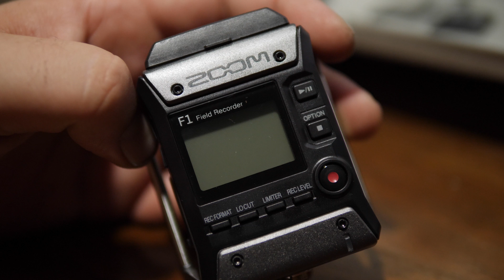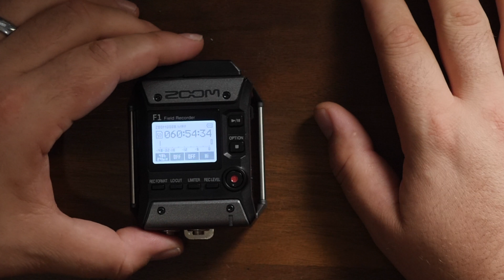Zoom F1 Field Recorder Audio Test and Review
Zoom F1-LP Audio test with a couple different mics. It's a nice field recorder and i like the size and the build and the audio sounds great. The menus and interface are simple to use. Cons: Battery door is a complete fail. The SD card location is not too far behind the design of the battery door. The mic that comes with it has bad handling noise. It's not so much the tapping like I showed in the video, but its when the cord itself brushes up against anything. As for the tapping, it seem to handle that better than the other 2 mics. My favorite lav mic for quality is the 2nd mic I used, the Azden. I've had it for a few years now and has always been great. Recently I picked up a few JK mics and some have been very good and others have been bad! So luck of the draw on those ( i like them because they are very tiny).  Zoom F1 Azden Mic JK Mic